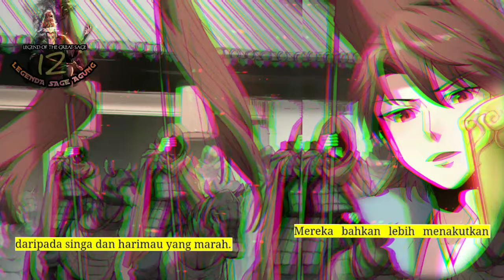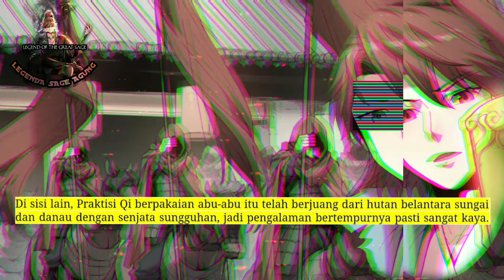Legenda Sage Agung season 12